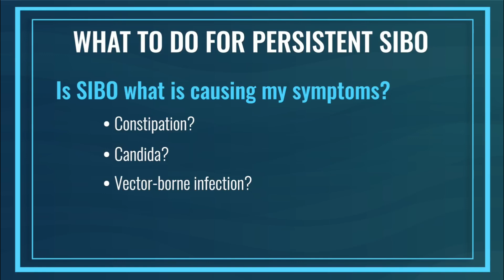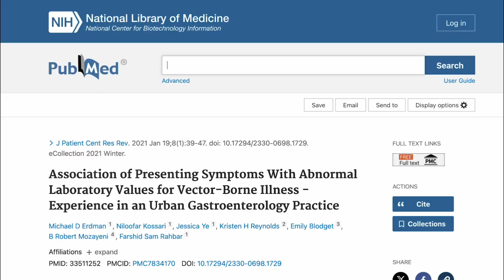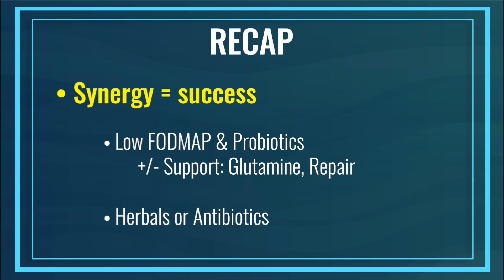Why Your SIBO Treatment Isn’t Working (& What To Do)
Are you experiencing SIBO relapse even after going through a treatment protocol? In this clip, I’ll run through the possible causes of relapsing SIBO as well as review the best practices for SIBO healing.

👇Read these next 👇
➡️ Small Intestinal Bacterial Overgrowth (SIBO): 3-Step Treatment Guide: